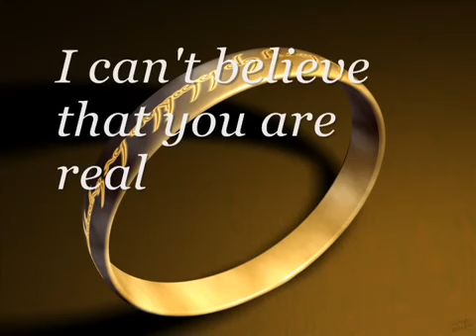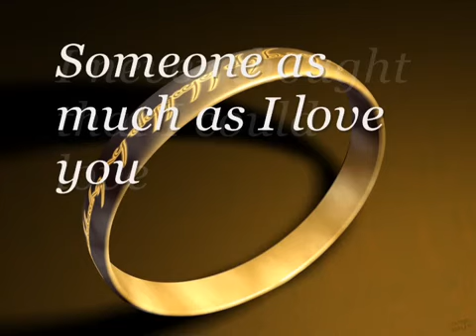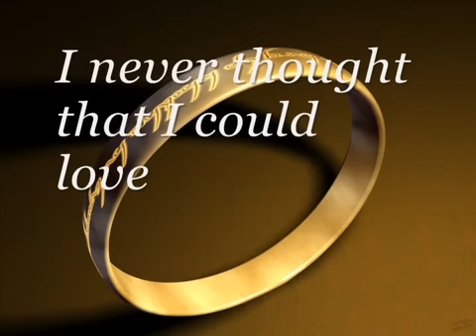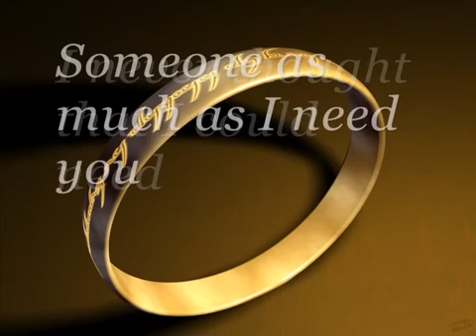Never Thought That I Could Love Dan Hill